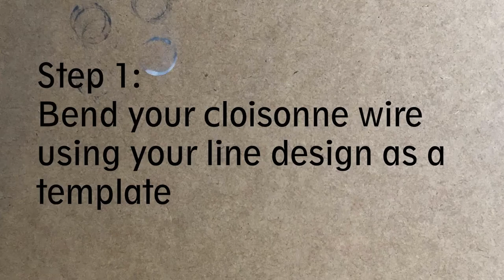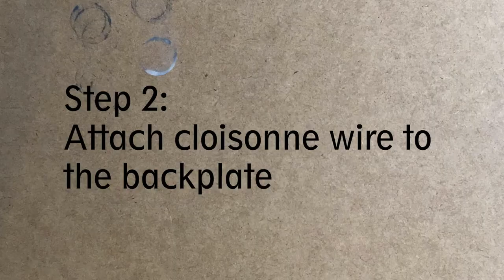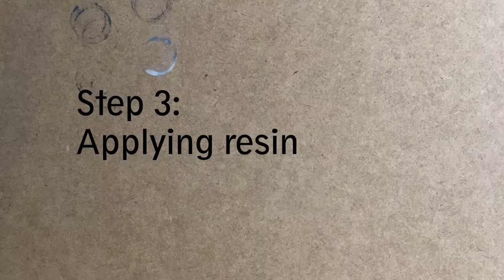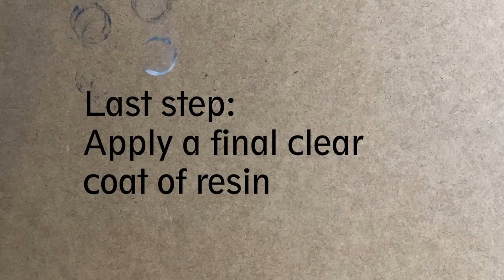Resin Cloisonne Demo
With Covid-19 distancing us from the studio, what is enameling without kilns?

The following is a demo video describing how to do cloisonne using resin instead of enamel.

Produced for the SUNY New Paltz Metal Program's Enameling class of Spring '20.